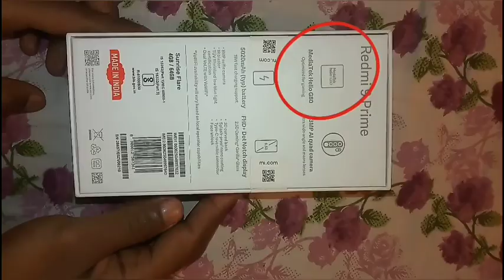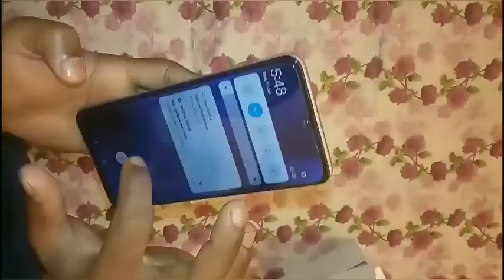REdmi Phone, QUIZ: 7,WINNER - SONU SARVAGYA VLOG,15Nov Result